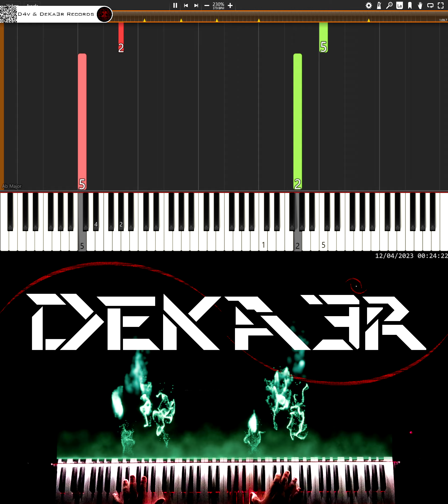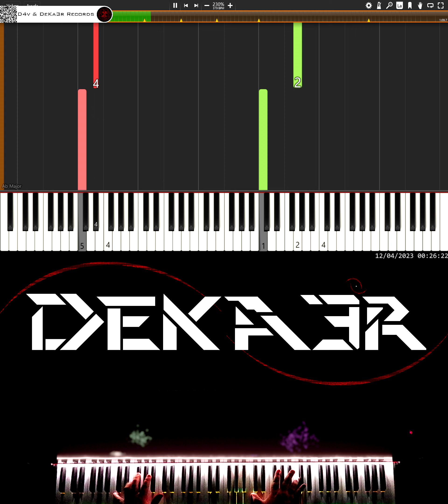🔴 IRL 🎹 RUNNER • CREACIÓN DE SU DIGITACIÓN, MNEMOTECNIA Y ESTUDIO PARA PIANO